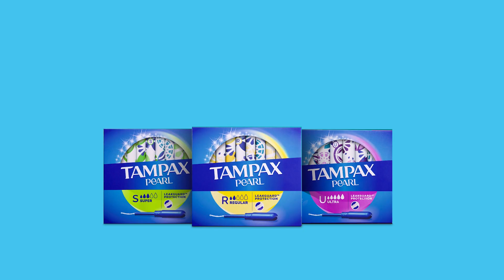Flau'jae Johnson, Angel Reese and OB/GYN Dr. Nicole Sparks Bust Common Tampon Myths with Tampax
There’s a lot of tampon myths out there and we know you have questions! OB/GYN Dr. Nicole Sparks and college basketball players Angel Reese and Flau'jae Johnson are giving us the facts we need to find a better way to period.

Myth: A tampon is supposed to hurt
Fact: When inserted correctly, you shouldn't feel it

Myth: You can't use tampons for heavy periods
Fact: Just like pads, tampons come in different absorbency sizes for your period flow

Myth: Periods hold us back
Fact: Nothing should hold you back. Tampax allows you to live your best life - even on your period.

No see, no feel protection. For a better way to period, just add Tampax!